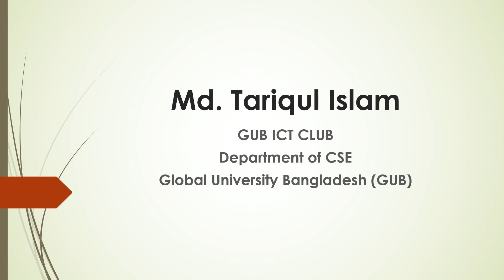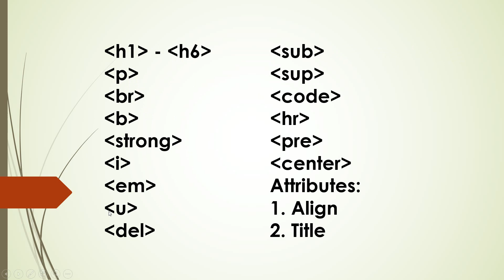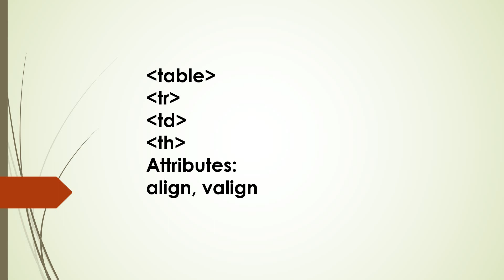01. HTML Tutorial Bangla Part 01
HTML Tutorial Bangla
Course Overview
Creator:
Md. Tariqul Islam
GUB ICT CLUB
Department of CSE
Global University Bangladesh (GUB)